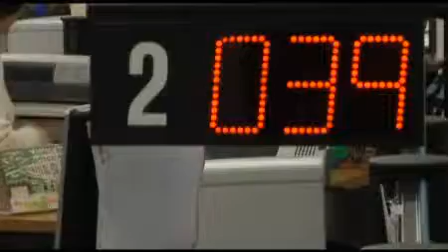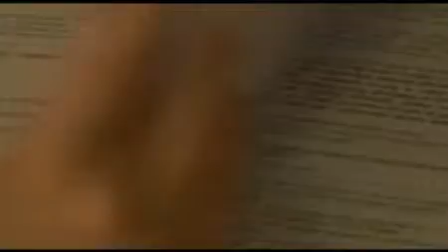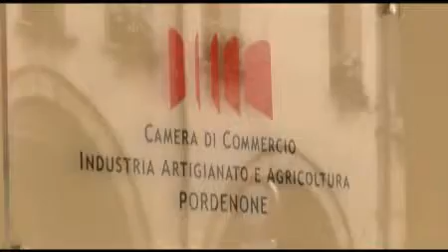Guarda in Camera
Il Registro imprese &egrave; il cuore della Camera di commercio ed &egrave; un pubblico registro dove vengono iscritte tutte le imprese operanti nel territorio nazionale. Chi si deve iscrivere e con che tempistica ce lo spiega Claudia Vitale dell'Ufficio Registro imprese. Guarda...in Camera e poi lascia un tuo commento.